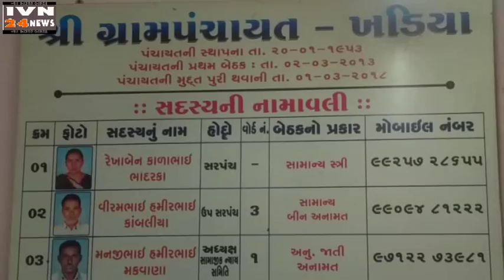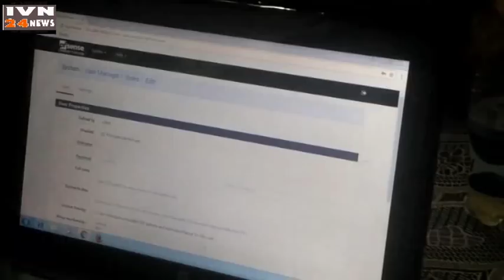जूनागढ़ जिल्ला का पहला फ्री वाई-फाई गांव खड़िया,DIGITAL GAV KHADIYA FREE WI FI JUNAGADH